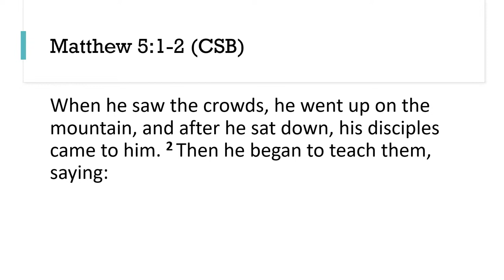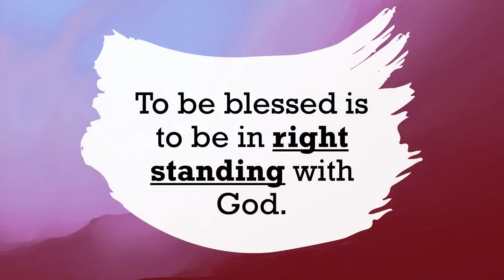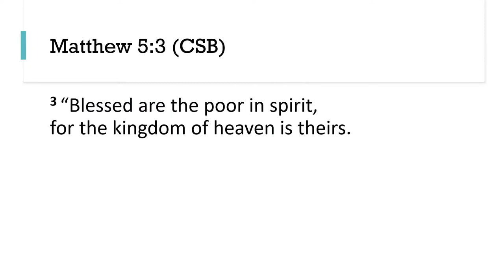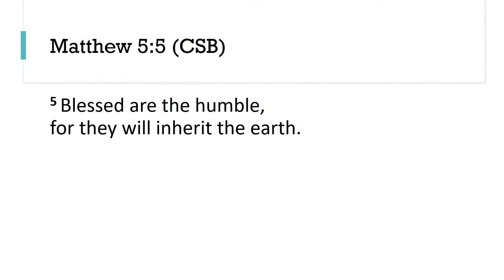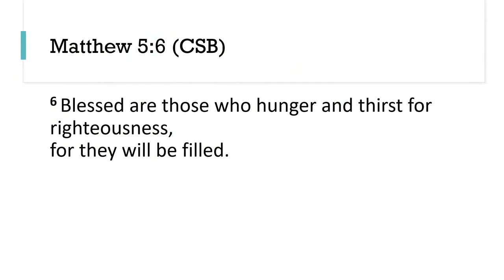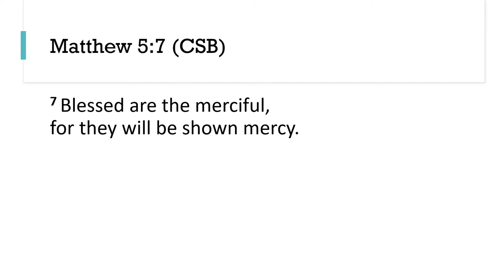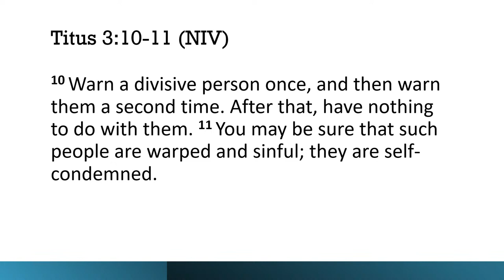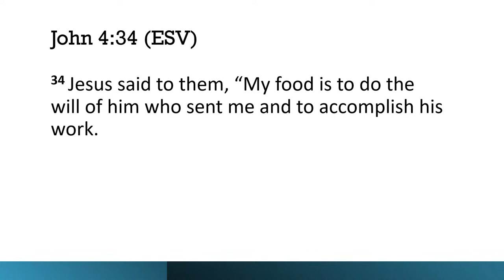Attitude Adjustment | 8/13/23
Sermon by Pastor Matt Atwell on 8/13/2023.